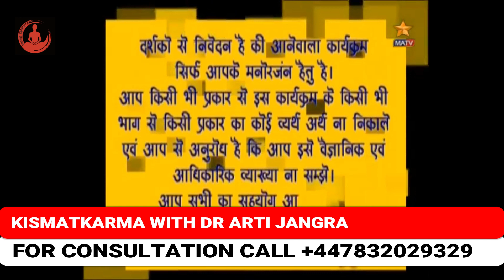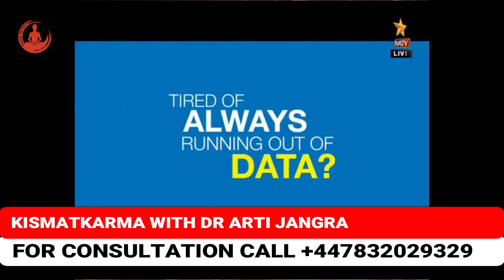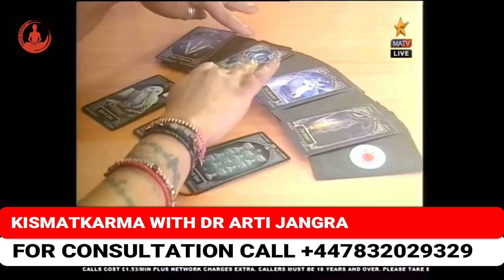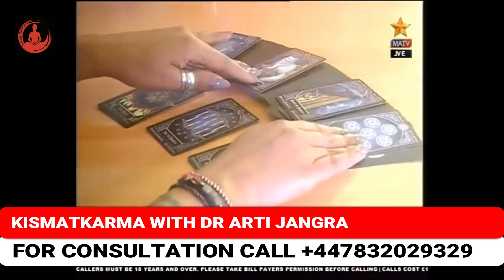Kismat Karma With Dr Arti Jangra